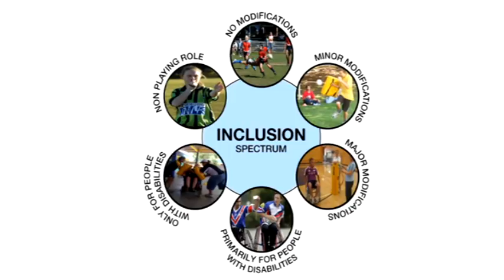Rugby League - A Game for Everyone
Rugby League can been adapted and modified in various ways for people with disability if required. People with disability can be involved in rugby league and it's clubs in many different ways including playing, coaching and officiating.